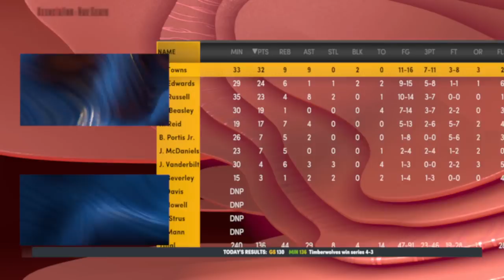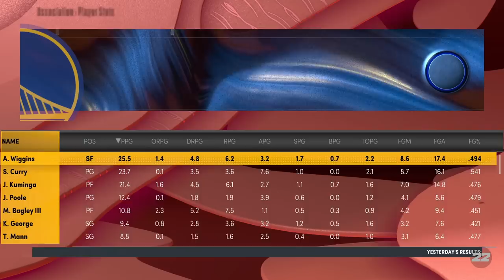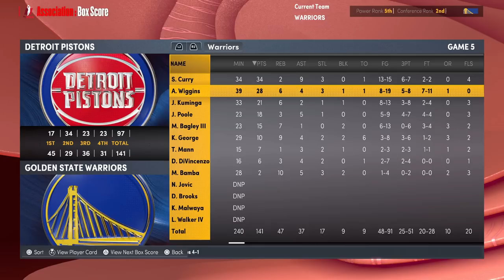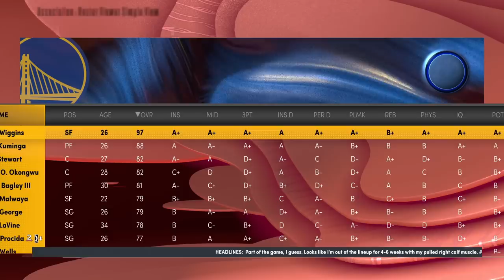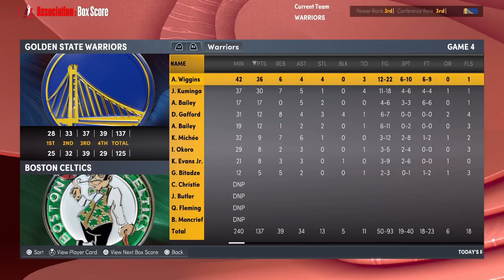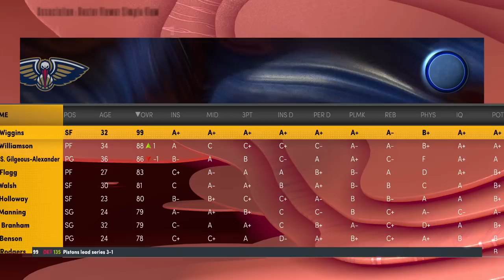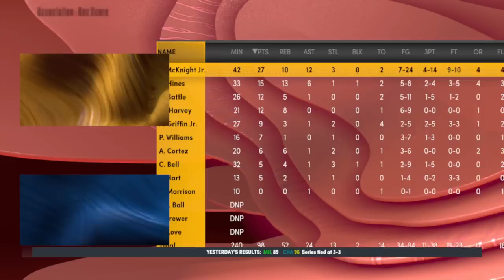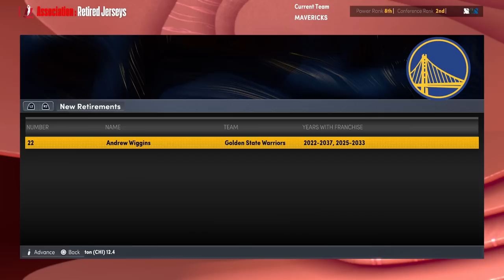Andrew Wiggins' NBA Career Simulation As A Superstar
andrew wiggins had a transcendent return into the spotlight after being traded to the golden state warriors from the timberwolves about a year back, now capped off with a championship trophy, defeating the celtics as klay thompson returned to accompany him, steph curry, jordan poole, draymond green & chris mullin.